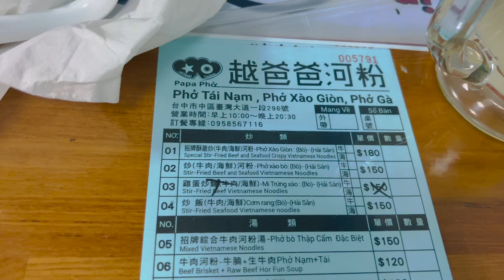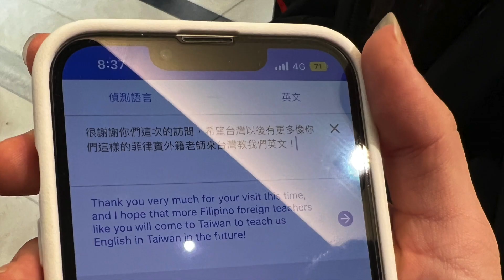Q&A Session: Taiwanese Students' Impressions of Filipino Teachers